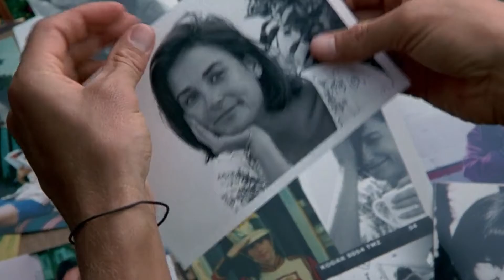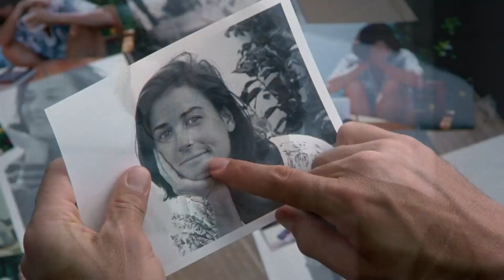How Can You Mend A Broken Heart 💔 Michael Bublé & Barry Gibb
Lyrics
I can think of younger days
When living for my life
Was everything a man could want to do
I could never see tomorrow
But I was never told about the sorrow
And how can you mend a broken heart?
How can you stop the rain from falling down?
How can you stop the sun from shining?
What makes the world go round?
How can you mend a this broken man?
How can a loser ever win?
Please help me mend my broken heart
And let me live again
I can still feel the breeze
That rustles through the trees
And misty memories of days gone by
We could never see tomorrow
No one said a word about the sorrow
How can you mend this broken man?

Michael Bublé With Barry Gibb
Written by Barry and Robin Gibb
Released :2003

Movies Scenes : A Walk to Remember (2002), Message in a Bottle (1999), City of Angels (1998), Eternal Sunshine of the Spotless Mind (2004) , Indecent Proposal (1993), Premonition(2007) , P.S. I Love You (2007) , Sleepless In Seattle (1993) , The Notebook (2004)